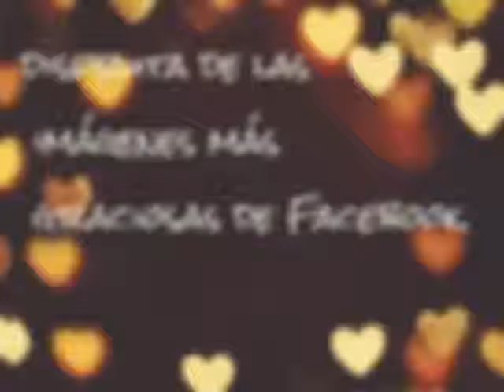Imágenes graciosas de Facebook parte 1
Recopilación de imágenes de Facebook muy divertidas